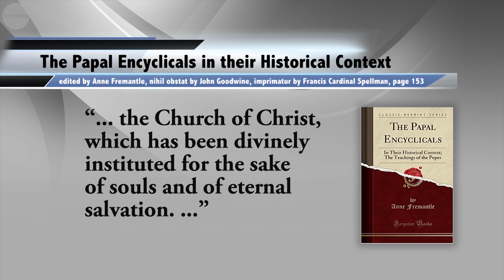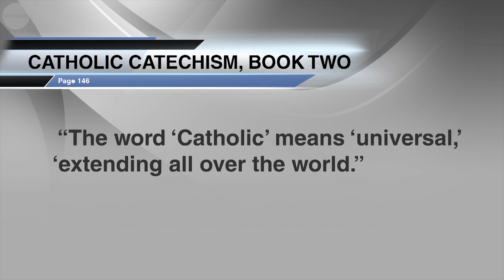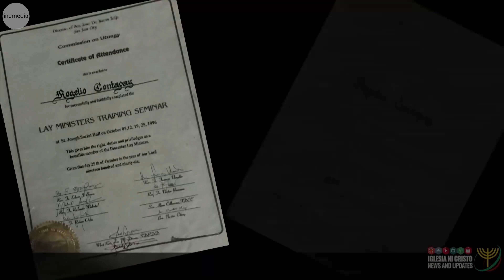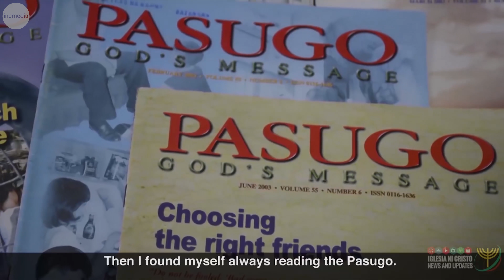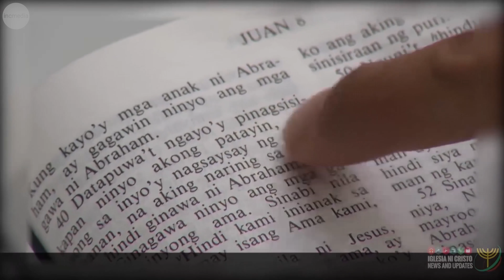Is There Salvation in the Catholic Church? | INC International Edition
Catholic priests say that outside the Roman Catholic Church there is no salvation. Should you believe that? Is salvation found in the Catholic Church?